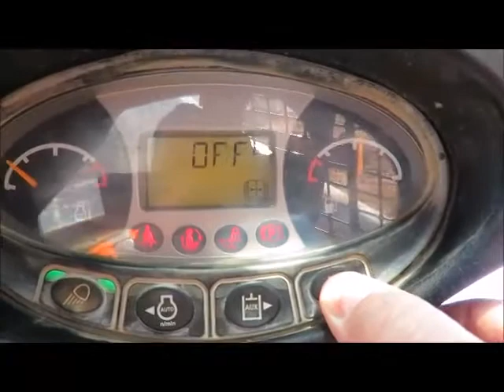Sold! 2013 Bobcat T650 Skid Steer Track Loader Crawler Aux Hyd bidadoo.com